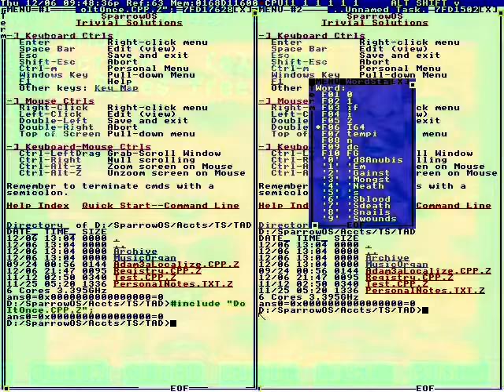God is so good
That initiallyinspired The Leavers
Thank you, Mary Laura.